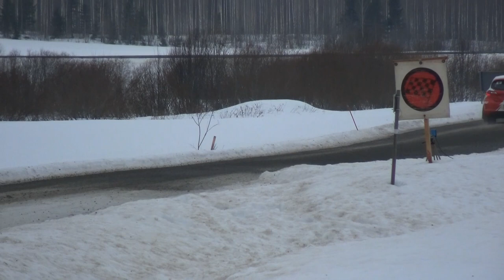Kiuruvesi SM-Rallisprint 2.3.2024 Jere Pensas